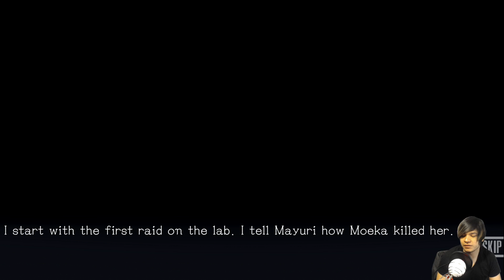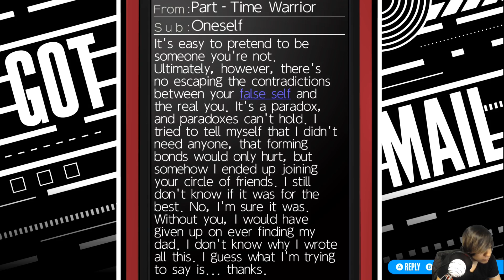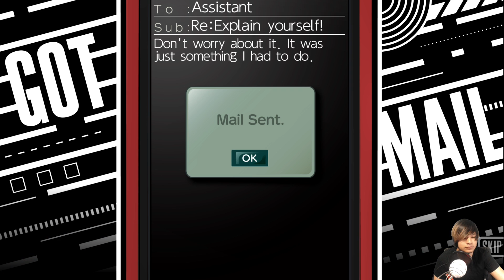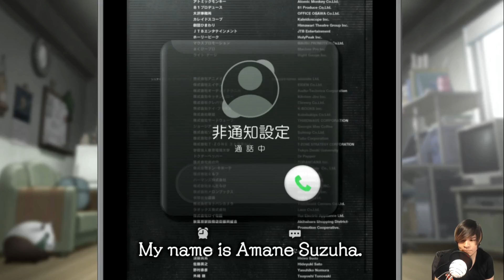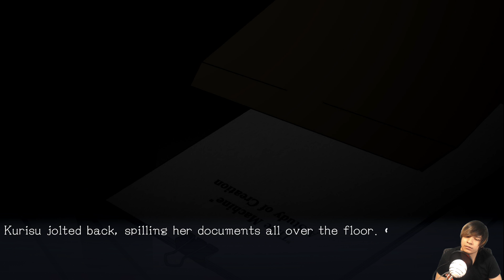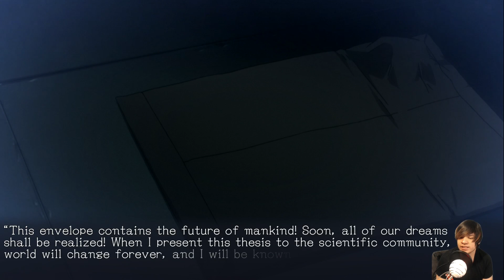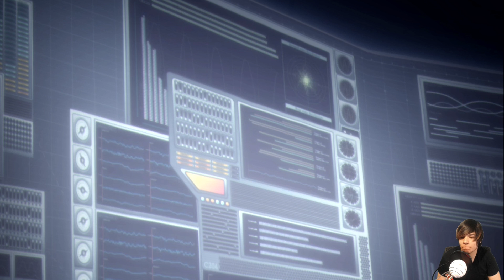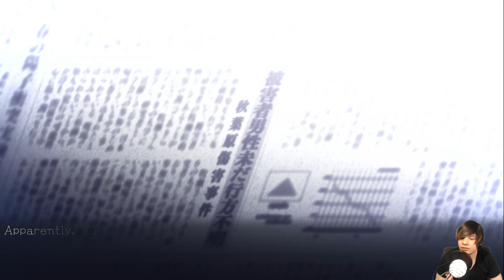Steins;Gate Elite Part 9 Finale! Stream Archive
Getting the true ending and closing the book on this amazing story! Look out for Steins;Gate 0 in the future!